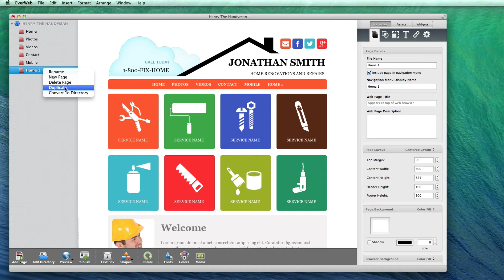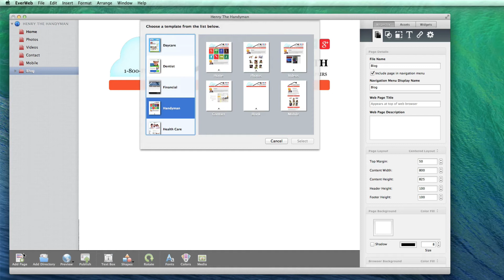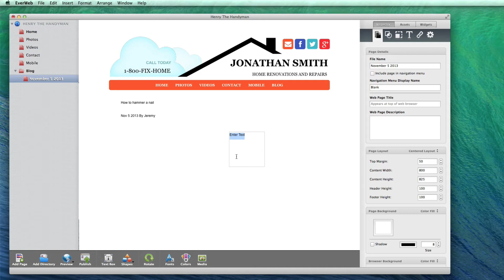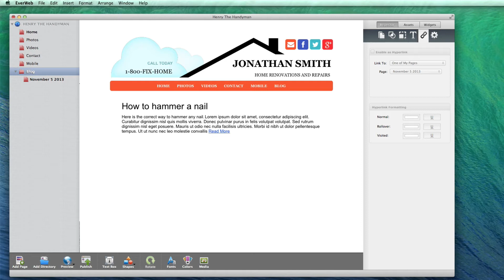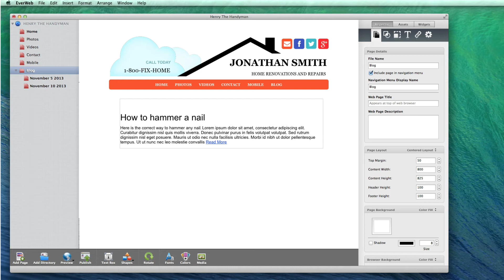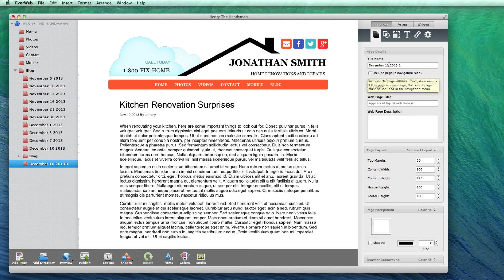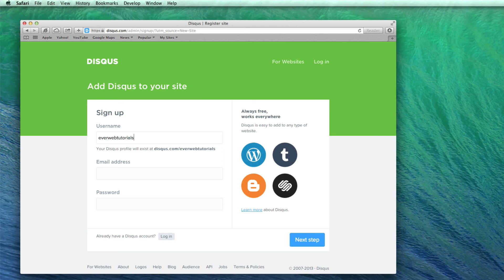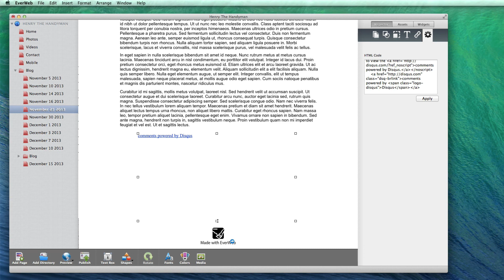EverWeb Video Training Series - How To Blog in EverWeb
EverWeb 2.0 now includes built in blogging! Get the new version here;

This video is going to show you how you can blog in EverWeb.